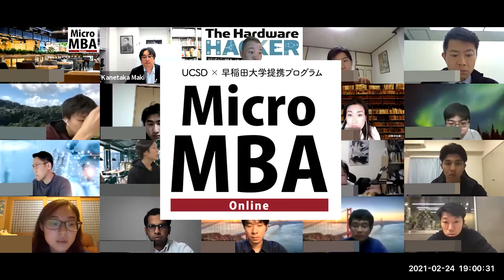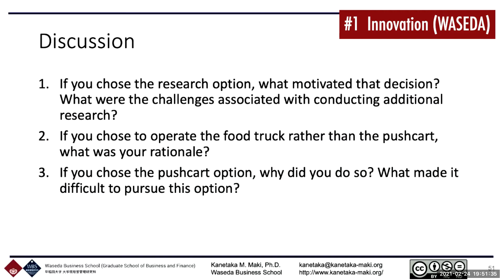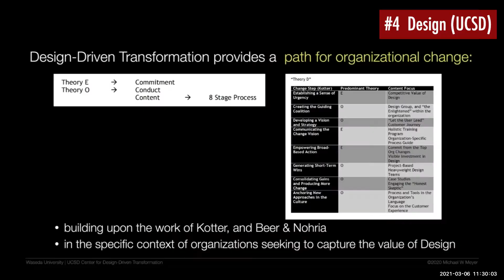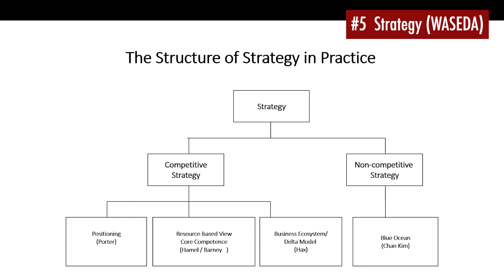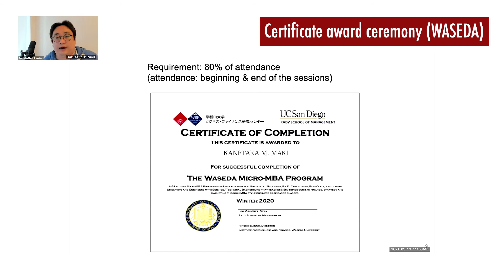2020年度 Micro MBA ダイジェスト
Micro MBAは、主に理系バックグラウンドの大学院生、学部生、ポスドク、若手サイエンティスト・エンジニア等を対象に、オンラインでMBAレベルのビジネス知識を教授するミニ・プログラムです。
本講義はカリフォルニア大学サンディエゴ校（UCSD）との提携プログラムで、すべての講義を英語で行いました。
修了者には、早稲田大学ビジネス・ファイナンス研究センターおよびRady School of Management, UCSDの連名による修了証を授与しました。

2020年度 実施スケジュール：2021年2月24日～3月13日（全6回）